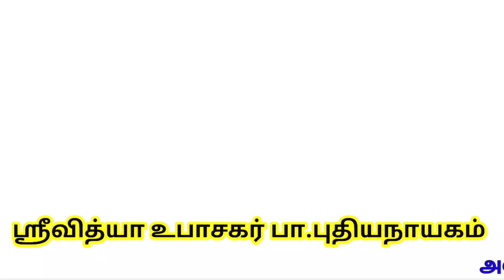சகல பாவம் போக்கும் அன்னாபிஷேகம்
தெய்வீக பொருட்கள் வாங்க விருப்பம் உள்ளவர்கள் எனது வாட்ஸ்ஆப்பை (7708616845) தொடர்பு கொள்ளவும் அல்லது கீழ்க்கண்ட குரூப்பில் இணையவும்.

இந்த வீடியோவை அனைவருக்கும் ஷேர் செய்து அனைவருக்கும் பலன் கிடைக்கும்படி செய்யவேண்டுகிறோம்
 ஸ்ரீவித்யா உபாசகர் பா. புதிய நாயகம்